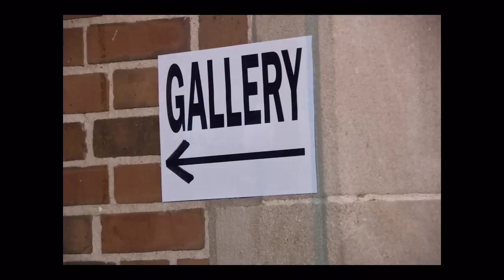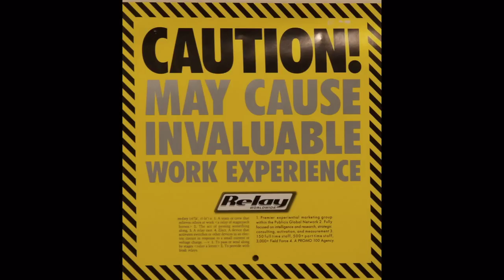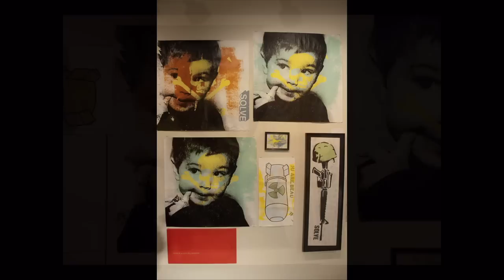Solve - Murdered Artist Speaks Out Against Violence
24 year old street artist Brendan Scanlon, Solve, was murdered on June 14th, 2008, in Chicago. Brendan's mother, Eileen McGlynn, talks about  her son's life and work, and Brendan himself speaks about his work in an interview shortly before his death.